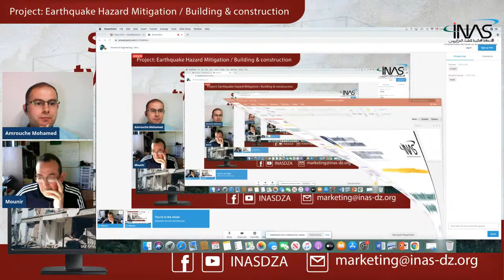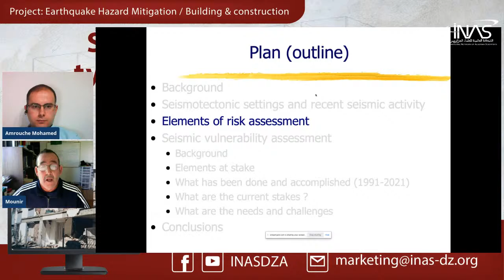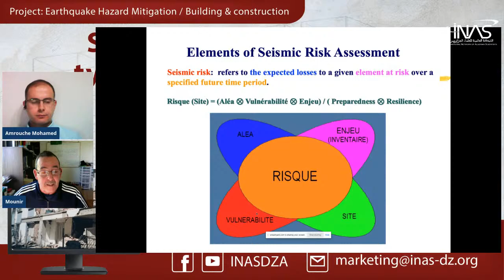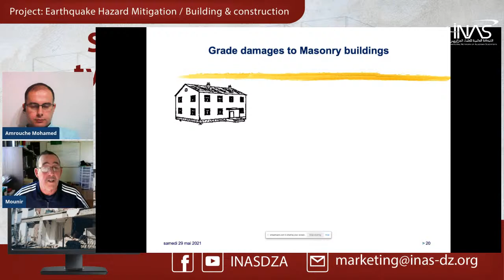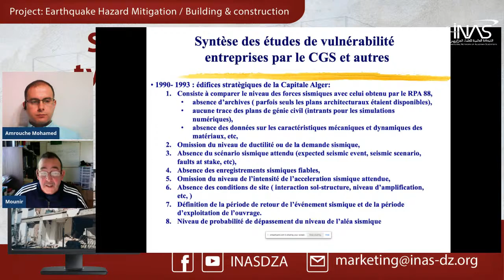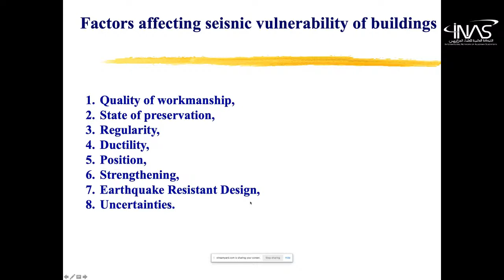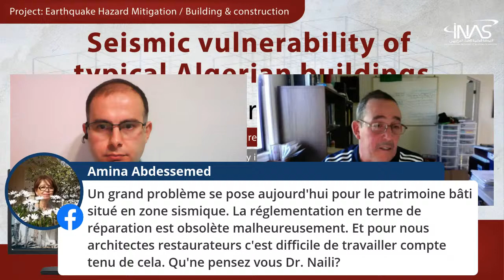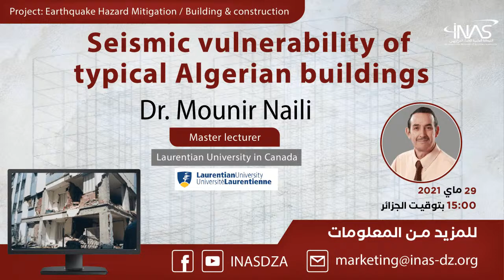Structural Engineering | Seismic vulnerability of Typical Algerian Buildings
سنستقبل في هذا اللقاء الدكتور منير نايلي للتكلم حول ضعف المنشئات العمرانية في الجزائر من حيث مقاومة الزلازل.
سجلوا في صفحة الحدث لكي لا يفوتكم الموعد
During this webinar, Dr. Mounir Naili will talk about the seismic vulnerability of typical Algerian buildings.